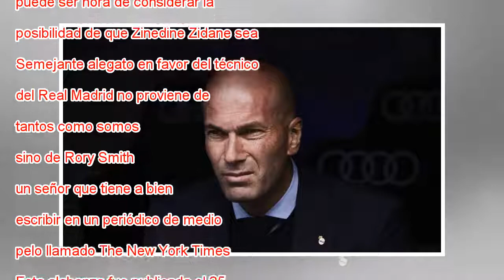Zidane y el secreto de no molestar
Zidane, en el partido contra el Leganés. Gonzalo Arroyo Moreno Getty “Por improbable que parezca, puede ser hora de considerar la posibilidad de que Zinedine Zidane sea un muy buen entrenador”. Semejante alegato en favor del técnico del Real Madrid n...